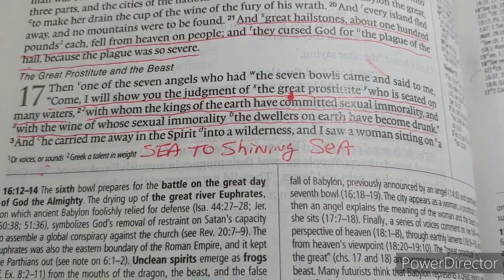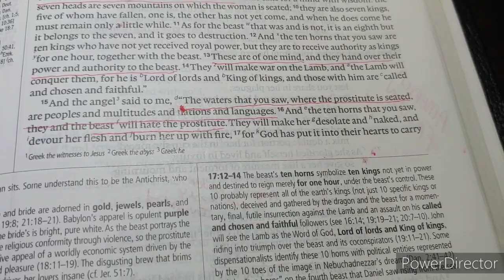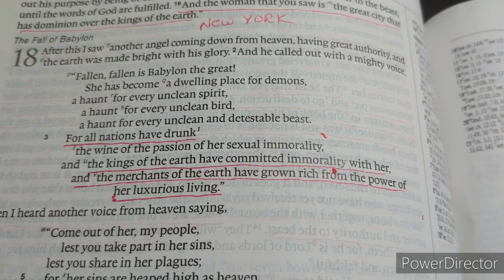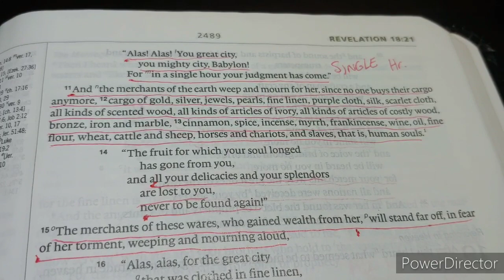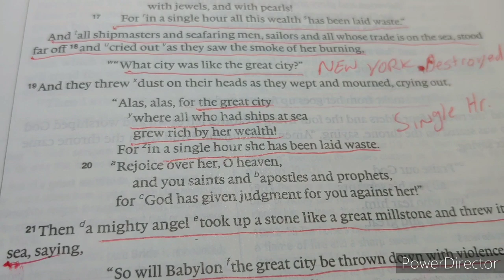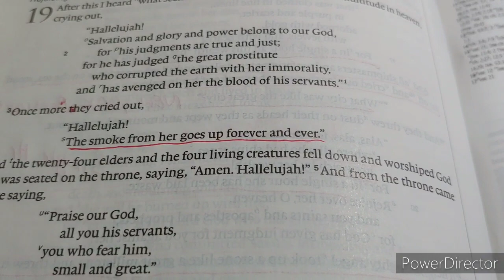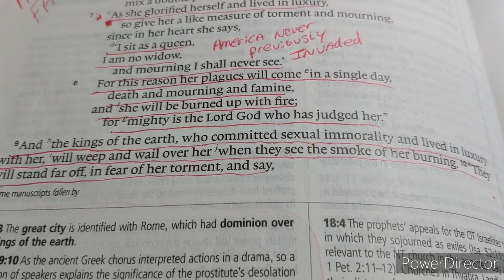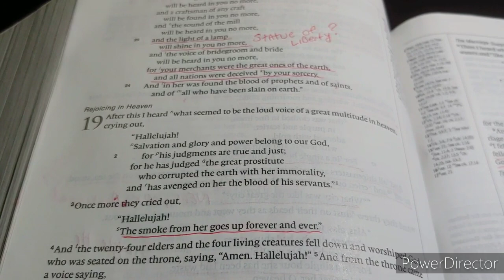Mystery Babylon Revealed?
Identity of Mystery Babylon is in this video. WW3 World War 3 is coming! Warning to America!